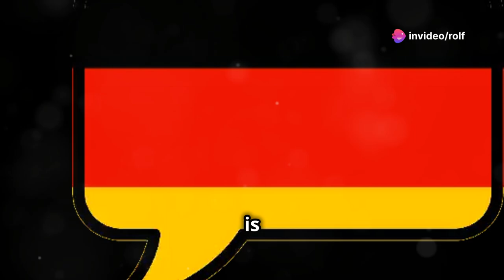Learn German ( for native English speakers )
Attention people who have English as their mother tongue: learn German online. More about this in the video

Sources / Credits:
Script (adjusted) and video made with invideo.io // Some pictures licensed by Udo Gollub (Sprachenlernen24.de), one pic in the video is generated with neuroflash AI. All other pictures/videos/screenshots by the author.